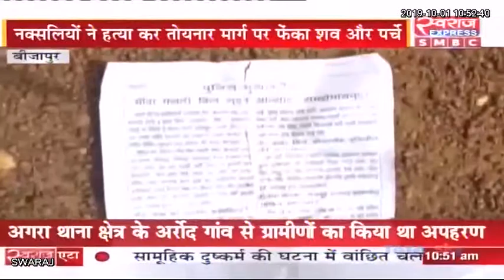Bijapur Naxal News: पुलिस मुखबिरी के आरोप में ग्रामीण की हत्या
Villager murdered on charges of police informer